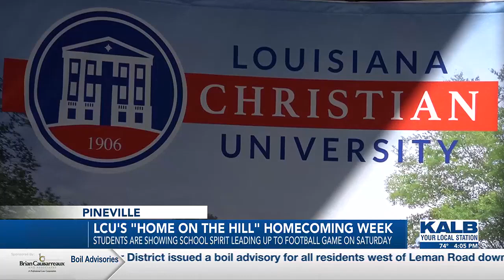LCU celebrates “Home on the Hill” Homecoming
October 14 kicked off homecoming week for Louisiana Christian University in Pineville.